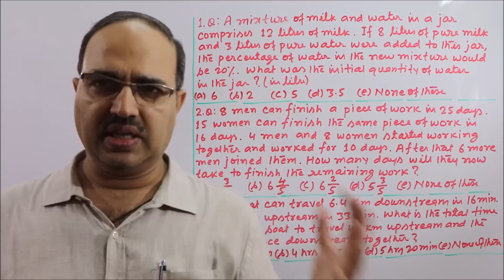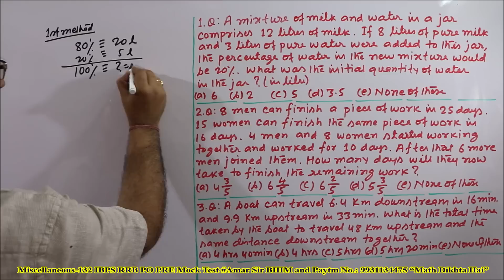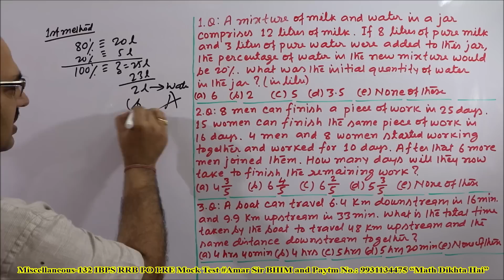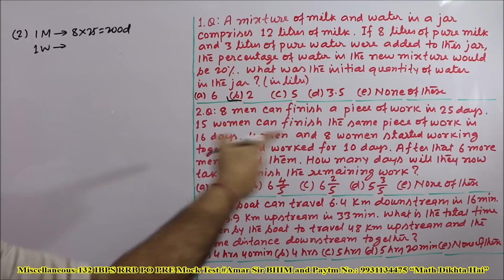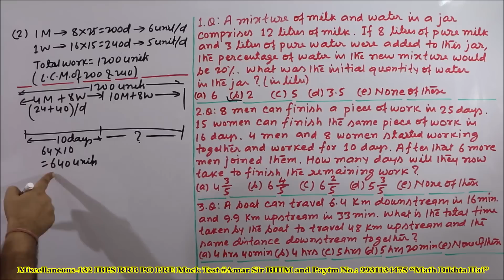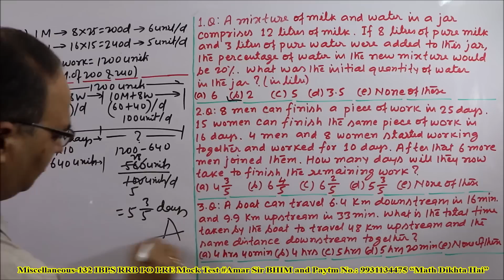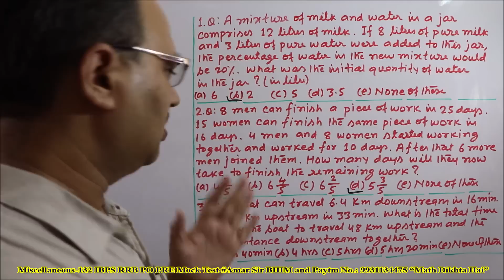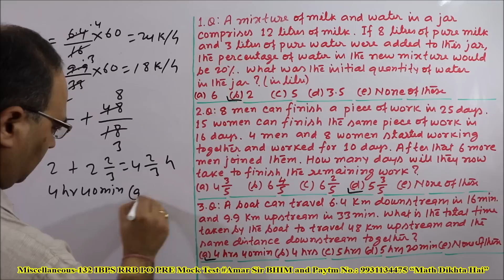Miscellaneous Questions-132 IBPS RRB PO PRE (Memory Based) Mock Test Amar Sir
“Miscellaneous Questions-132” is a VIDEO EPISODE of three questions asked in the exam of IBPS RRB PO PRE (Memory Based). These questions are from the chapters- Mixture, Time and Work, Boat and Stream. This is a Mock Test also. You have to solve all these 5 questions in just 2.5 minutes. After the test, all the questions have been solved by unique objective method. You will get confidence from this Episode and you will do better in the upcoming exams. “Math Dikhta Hai.” All the best!

Live Class on Unacademy:
Course Link - Most Important Topics of Quants with 10 Practice Sessions

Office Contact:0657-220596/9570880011